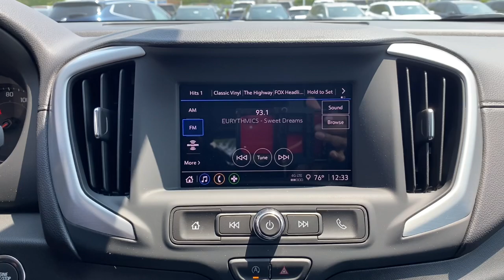2023 GMC Terrain Naperville, Plainfield, Aurora, Oswego, Chicago, IL G11201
Ebony Twilight Metallic New 2023 GMC Terrain SLE available in Naperville, Illinois at Woody Buick. Servicing the Plainfield, Aurora, Oswego, Chicago, IL area.

Woody Buick
1585 W Ogden Ave

Ebony Twilight Metallic 2023 GMC Terrain SLE FWD 9-Speed Automatic 1.5L DOHCThe 2023 GMC Elevation Edition is a versatile SUV that's designed to be as practical as possible. Featuring premium options such as, 19 black wheels, grille, and accents. It also includes a 7 Center Touch Screen, Apple CarPlay, Android Auto, backup camera, remote start. This FWD GMC Terrain Elevation is powered by a 1.5L V4 engine paired with a 9 speed automatic transmission to make 170 hp while maintaining 24/28 City/Highway MPG. Come down to Woody Buick GMC in Naperville to test drive and see for yourself and the incredible incentives and special offers available for your GMC Terrain Sale! Recent Arrival! 24/29 City/Highway MPG Price includes: $500 - Buick & GMC Consumer Cash Program. Exp. 05/31/2023